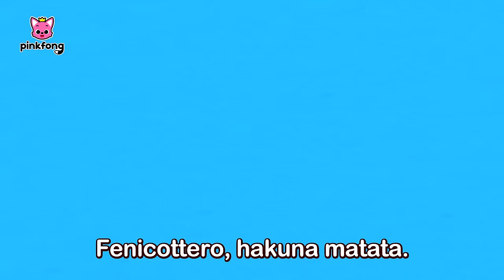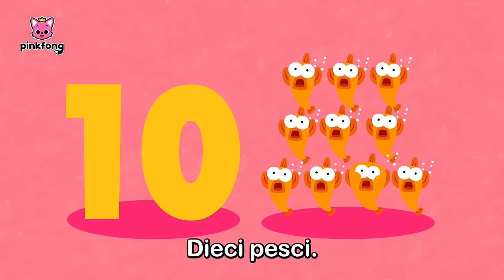(ENG) Bimbo Squalo, Ancora e Ancora + | Baby Shark | Pinkfong! Canzoni per Bambini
Stai guardando "Bimbo Squalo, Ancora e Ancora +" creata da Pinkfong!

00:00:00 Baby Shark More and More
00:01:31 Bimbo Squalo, Ancora e Ancora
00:02:56 La Famiglia delle Dita Squalo
00:04:25 Baby Shark More and More
00:05:50 Baby Shark Faster 1.5x
00:06:51 Let's Rescue William with Baby Shark!
00:09:58 Hakuna Matata
00:11:23 Scimmia Banana
00:12:52 Bimbo Squalo
00:14:29 Shark Finger Family
00:15:57 La Famiglia Squalo
00:16:57 Bimbo Auto
00:18:34 Baby Shark Dance
00:19:59 Baby Shark
00:21:35 Bimbo Squalo
00:23:01 Disco Squali
00:24:54 Bimbo Squalo
00:26:30 Squalo 123
00:27:32 Bimbo T-Rex
00:29:08 Bimbo Squalo Remix
00:30:32 8-bit Bimbo Squalo
00:32:00 Bimbo Squalo
00:33:36 Bimbo Squalo
00:35:01 Learn Colors with Hogi's Friends
00:37:15 Tyrannosaurus Rex
00:38:39 Bimbo Squalo
00:40:15 Scimmia Banana
00:41:43 Tirannosauro Rex
00:43:07 Squalo ABC
00:43:47 Bimbo Squalo Remix
00:45:11 Baby Shark More and More
00:46:36 Bimbo Auto
00:48:14 Baby Shark Dance
00:49:39 Baby Shark More and More
00:51:04 Disco Squali
00:52:58 Disco Sharks
00:54:52 8-bit Bimbo Squalo
00:56:20 Baby Shark Faster 1.5x
00:57:21 Bimbo Squalo